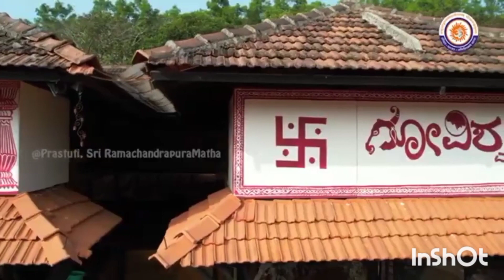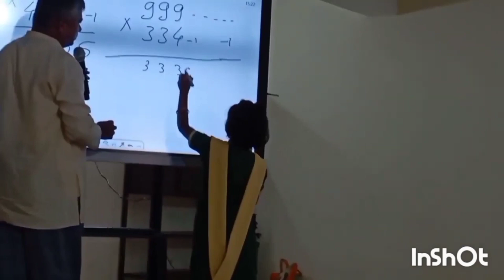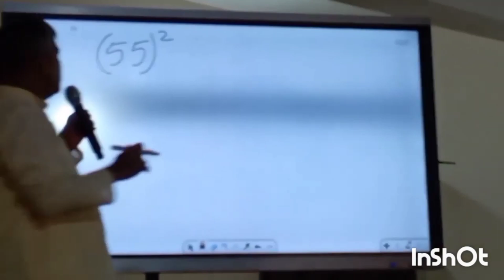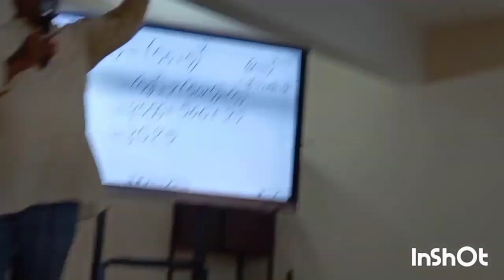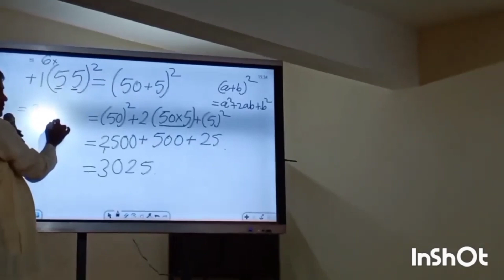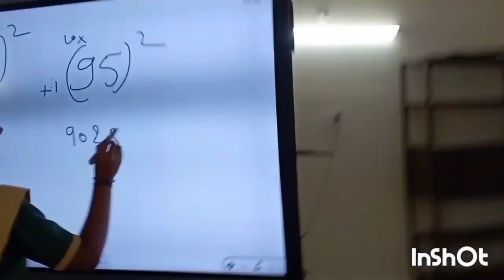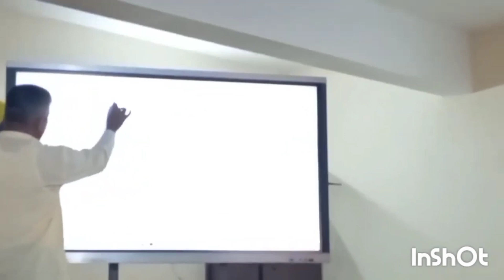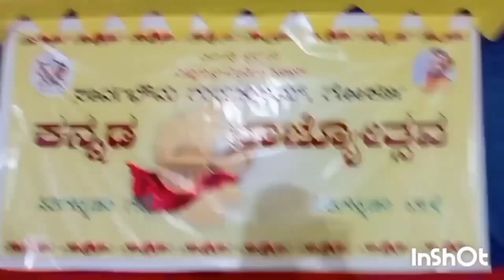P : II - Workshop on Vedic Maths at Sarvabhouma Gurukulam Vidyapeeth Gokarna by Kush Durgi (Ankush)